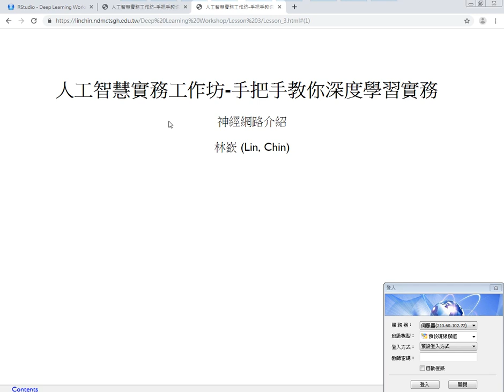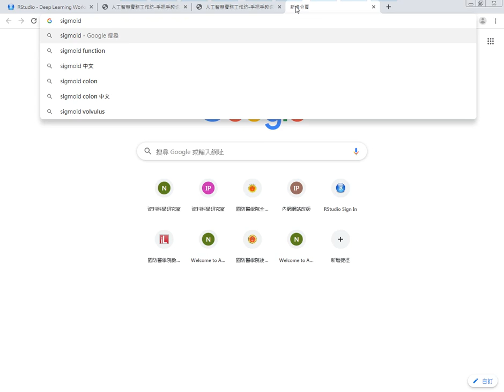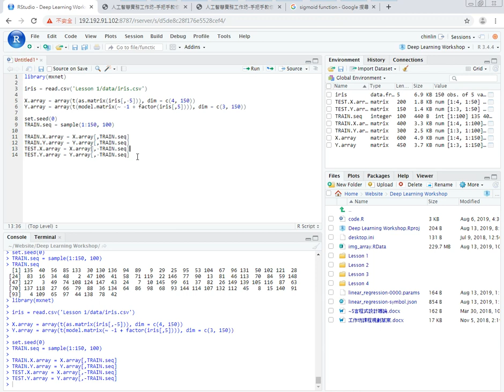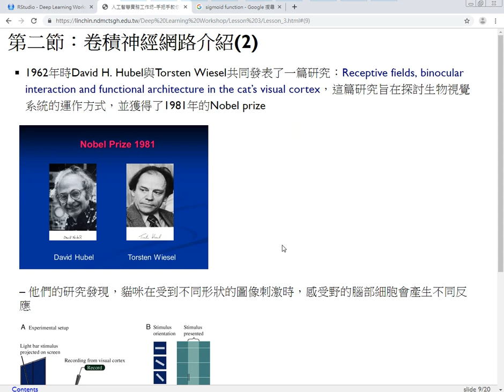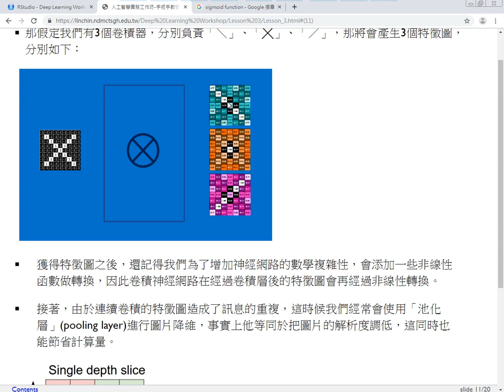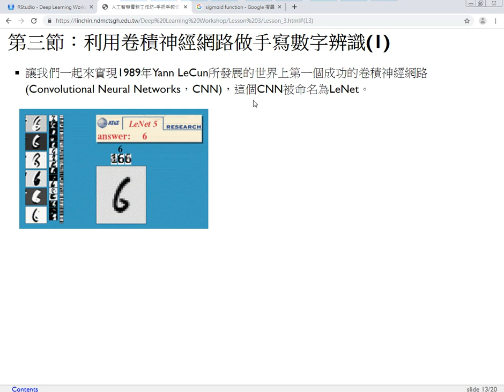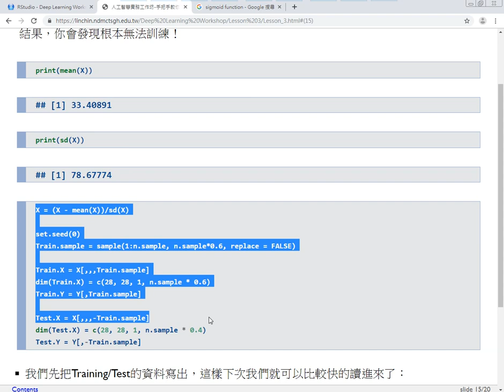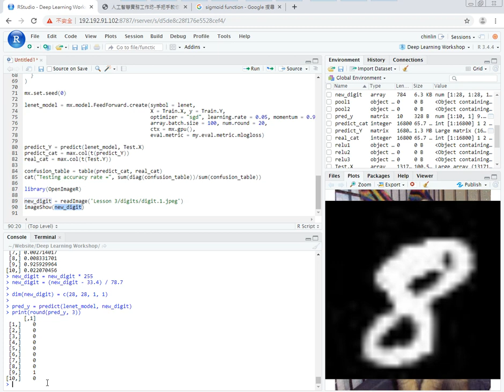人工智慧實務工作坊-第三課 神經網路介紹